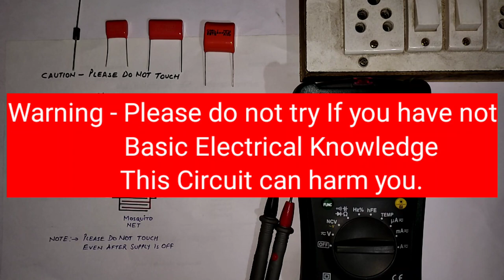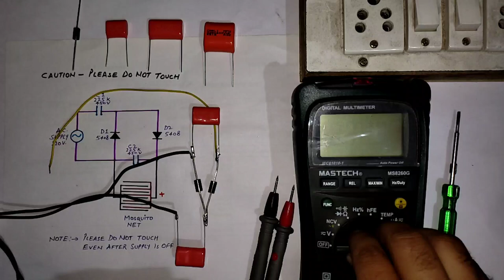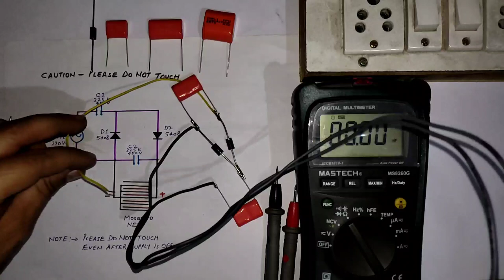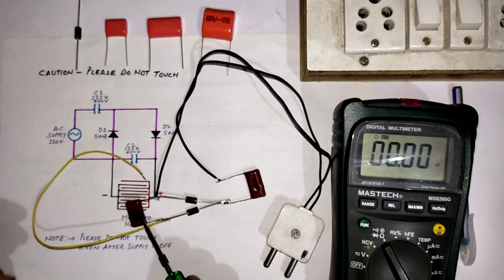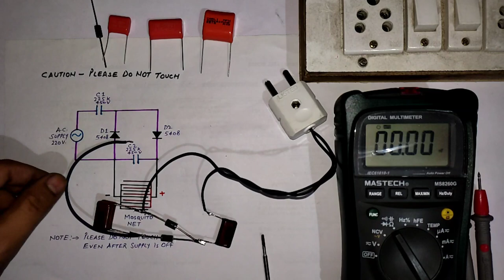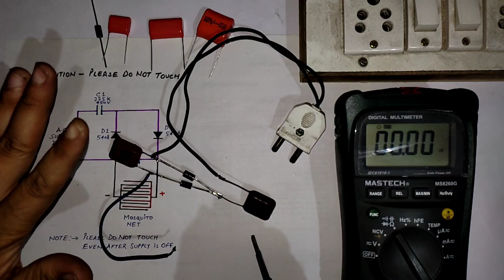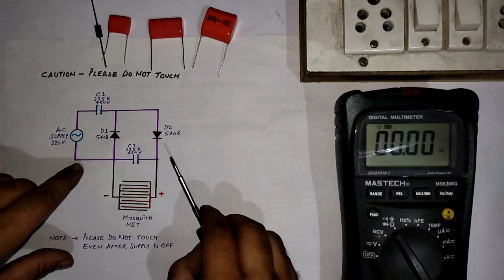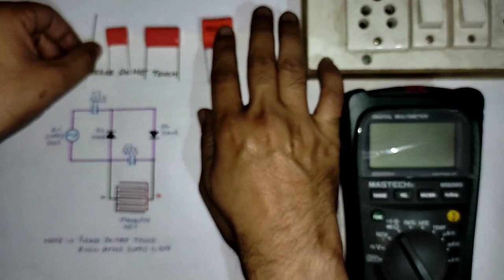How make 220V AC to 1200V DC Mosquito Trapper Circuit ?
In this Video You will see How make High voltage DC mosquito trapper Circuit which can run on 220V AC.

You can chat with me on Telegram App
My ID is @TechnicalAnchor